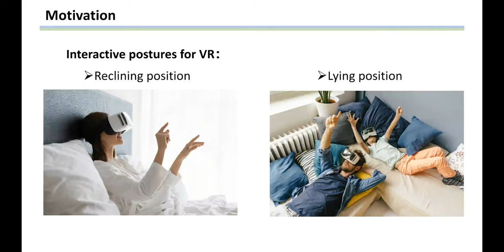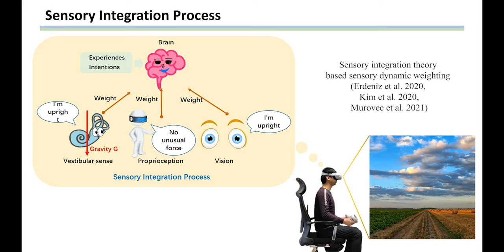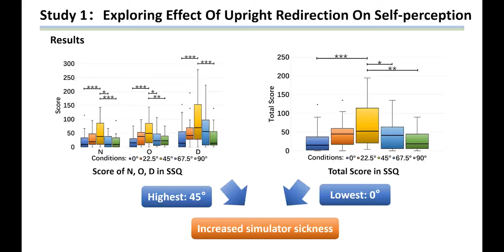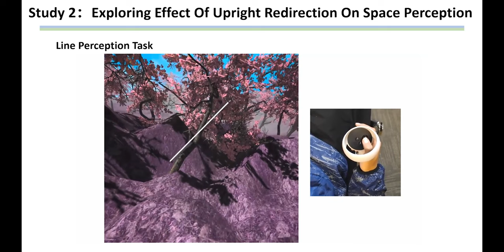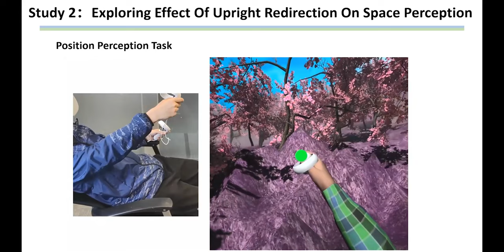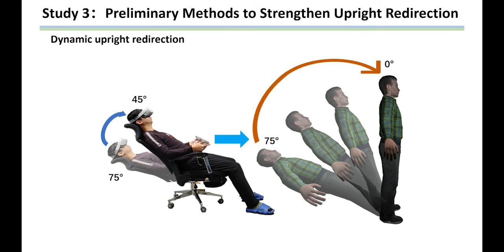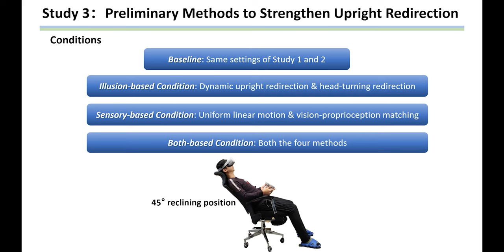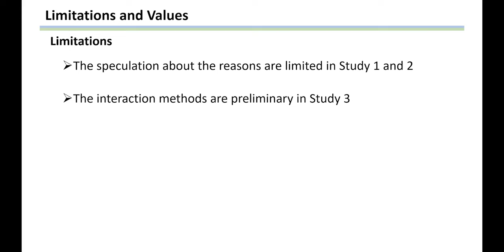Exploring Sensory Conflict Effect Due to Upright Redirection in Reclining & Lying Positions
Exploring Sensory Conflict Effect Due to Upright Redirection While Using VR in Reclining & Lying Positions
Tianren Luo, Zhenxuan He, Chenyang Cai, Teng Han, Zhigeng Pan, Feng Tian
UIST'22: ACM Symposium on User Interface Software and Technology Full Paper

Abstract
When users use Virtual Reality (VR) in nontraditional postures, such as while reclining or lying in relaxed positions, their views lean upwards and need to be corrected, to make sure they see upright contents and perceive the interactions as if they were standing. Such upright redirection is excepted to cause visual-vestibular-proprioceptive conflict, affecting users’ internal perceptions (e.g., body ownership, presence, simulator sickness) and external perceptions (e.g., egocentric space perception) in VR. Different body reclining angles may affect vestibular sensitivity and lead to the dynamic weighting of multi-sensory signals in the sensory integration. In the paper, we investigated the impact of upright redirection on users’ perceptions, with users’ physical bodies tilted at various angles backward and views upright redirected accordingly. The results showed that upright redirection led to simulator sickness, confused self-awareness, weak upright illusion, and increased space perception deviations to various extents when users are at different reclining positions, and the situations were the worst at the 45° conditions. Based on these results, we designed some illusion-based and sensory-based methods, that were shown effective in reducing the impact of sensory conflict through preliminary evaluations.